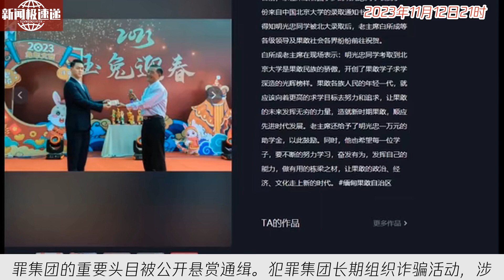中国新闻11月12日21时：缅北电诈头目被通缉，其孙子疑被北大录取？警方：已了解，正在侦办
央视新闻报道，浙江省温州市公安机关发现缅北涉我电信网络诈骗犯罪集团的重要头目被公开悬赏通缉。犯罪集团长期组织诈骗活动，涉及巨额资金，并涉嫌其他暴力犯罪。公安机关敦促犯罪嫌疑人自首，同时呼吁社会各界协助抓捕。提供有效线索和协助抓捕的人员可获得高额奖励。通告显示，明学昌等人是该集团的重要成员。另外，当地正在进行反诈清零行动，力争将所有诈骗公司及相关人员遣返回国。这是一次有关网络诈骗和犯罪集团打击的重要行动。